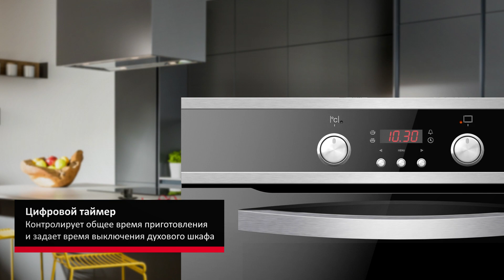Духовой шкаф Hansa BOEI64030077 с выдвижными телескопическими направляющими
Технику для комфорта и уюта на кухне ищите на нашем сайте

Многофункциональный электрический шкаф Hansa BOEI64030077 цвета нержавеющей стали органично впишется в любой кухонный интерьер. Очистка паром Aqualytic со специальной эмалью, лишенной пор и полостей, позволит сделать процесс ухода за духовкой удобным и быстрым. 8 режимов нагрева, функции гриля и конвекции, а также противень от пригорания Procook уникальной сотовой формы, позволят легко приготовить любимые блюда для всей семьи.

Мы - HANSA.
Мы - канал о бытовой кухонной технике.
У нас на канале вы узнаете:
· Как выбрать кухонную технику?
· Как правильно ухаживать за кухонной техникой?
· Как продлить срок службы вашей техники?
· Обзоры на технику HANSA.
· Легкие и вкусные рецепты.